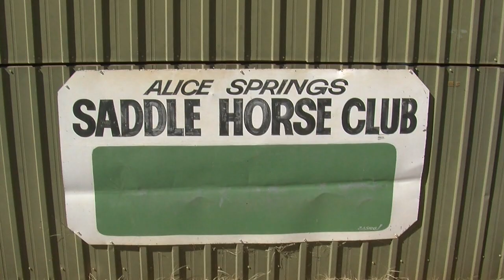Saddle Horse Club Documentary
A short Documentary on the Alice Springs Saddle Horse Club. This Documentary was made for the purpose of a Cert 3 Media Course Assessment.